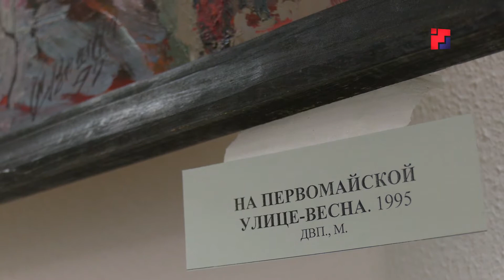«Марий Эл ТВ»: В Йошкар-Оле открылась выставка памяти Сергея Вишневского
Сӱретче ушемын еҥже, Григорьев лӱмеш кугыжаныш премийын лауреатше, живописец Сергей Вишневскийым шарнен. Сӱретсымыктыш тоштерыште сӱретчын 70-ле ияш лӱмгечыжлан пӧлеклалтше ончер почылтын. Ешыже, родо-тукымжо, йолташыже да тунемшыже-влак сӱретчым порын шарналтеныт.